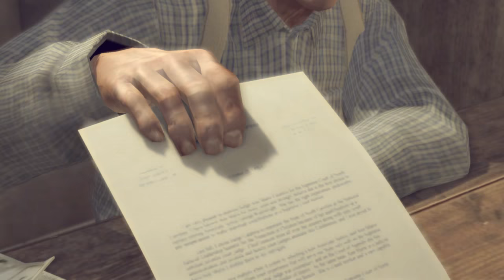Mafia II/2 Bölüm 2 EVİM EVİM ŞİRİN EVİM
Adı: Mafia II
Ölkə: Çexya
Yaşanan Ölkə: İtalya, ABŞ
İstehsalçı Şirkət: 2K Czech, Feral Interactive
Yayım Hüququ: 2K Games, 1С-СофтКлаб, Feral Interactive, Steam
Rejisor: Lukáš Kuře
Aktyor: Roman Hladík
Dizayner: Pavel Brzák, Josef Vašek, Jiří Matouš, Jiri Rezac, Daniel Vávra
Yazıçı: Jack Scalici, Daniel Vávra
Bəstəkar: Matúš Široký, Adam Kuruc
Proqramist: Michal Janáček, Dan Doležel
Buraxılış Tarixi: 24 Avqust 2010 - cu il
Janr: Aksion-Macəra, 3-cü Şəxs Nişancı
Yaş Həddi: 18+
Oyun Modu: Təknəfərlik
Konsol: PC, Xbox 360, PlayStation 3
İdarəetmə: Klaviatura, Oyunpad

Bu Bölümdəki Musiqilər:
1. The Dipsy Doodle - Tommy Dorsey 34:34 - 35:04
2. Praise the Lord and Pass the Ammunition - Kay Kyser 32:26 - 33:01
3. Plus bleu que tes yeux - Edith Piaf 23:26 - 25:44
4. Let It Snow, Let It Snow, Let It Snow (Capitol Version / Remaste - Dean Martin 4:42 - 5:41
5. Baby, It's Cold Outside - José Luis Perales 19:38 - 20:20
6. Boogie Woogie Bugle Boy (Single Version) - The Andrews Sisters 15:18 - 16:09

Vito Scaletta (Rick Pasqualone) looks through a photo album as he begins to recount his life story. Born in Sicily in 1925 to an extremely poor family, he and his family emigrate to the fictional city of Empire Bay in America a few years later, but they are no better off there than they were in Sicily. While in school, Vito gets involved with a local delinquent named Joe Barbaro (Robert Costanzo), who eventually becomes his best friend. In 1943, Vito is arrested during a botched robbery and given a choice: go to jail or join the Army. He chooses the latter and is sent to Sicily during World War II, where he serves as a paratrooper in Operation Husky for a further year and a half before being wounded and sent home on leave.

Almost immediately after he returns to Empire Bay, Vito manages to get a hold of counterfeit discharge papers, courtesy of Joe's mob connections. He also learns that his late father left his mother and sister in massive debt. Hoping to make money, Vito turns to Joe, who introduces him to Henry Tomasino (Sonny Marinelli), a made man of the Mafia, working for mob boss Alberto Clemente (Nolan North). Working under Henry, Vito is introduced to a real life of crime and eventually succeeds in paying his father's debt. However, Vito is later arrested for illegally distributing ration stamps and sentenced to ten years in prison, where he falls in with a crowd led by Leo Galante (Frank Ashmore), consigliere for another mob boss, Frank Vinci (Larry Kenney). Meanwhile, Vito's mother dies sometime during his sister's visit and all of his leftover money that he meant to give to his sister for her wedding is used for their mother's funeral instead. Vito is released in April 1951, having gotten nearly four years off his sentence, courtesy of Galante's connections.

Meeting up with Joe, who now works for the last of Empire Bay′s three mob bosses, Carlo Falcone (André Sogliuzzo), Vito starts doing odd jobs for Falcone, eventually becoming a made man in the Falcone crime family and buying a suburban house. Vito and Joe′s biggest job comes when they are sent to assassinate Clemente, who ordered the kidnapping of Falcone′s accountant and influenced Vinci to turn on him as he is going against the commission's tradition of opposing drugs. The assassination doesn't quite go as planned: Joe's childhood friend and wannabe gangster Marty Santorelli (Jason Spisak), the getaway driver for the job, is killed by Clemente. After a lengthy car chase, Clemente himself is shot multiple times by a grieving Joe.

Soon after, Vito is approached by Henry, who now wants to work for Falcone due to Clemente's downfall. At Falcone's behest, Henry is sent to murder Galante, but Vito saves his old friend by convincing Henry to let him simply "disappear". After taking Galante to the train station so he can lay low by leaving Empire Bay, Vito returns home, only to find his sister on his front porch crying about the abuse her husband gives her. Vito brutally beats him up, threatening to hurt him badly if he doesn't care for her. Horrified by Vito's actions, his sister severs all ties with him. The following night, an Irish mob, who had feuded with Galante in prison, burns Vito's house to the ground in belated retaliation for one of their high-ranking members Vito killed in prison. Penniless, Vito settles on living in Marty's old apartment for the time being. To help Vito get out of debt, Henry gets him and Joe involved in the drug trade, revealing that Falcone is also involved.